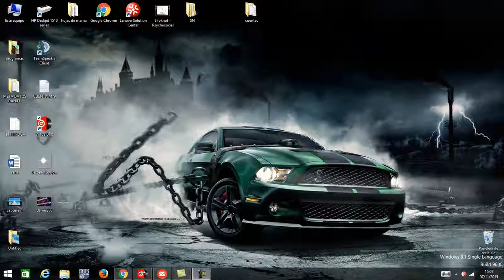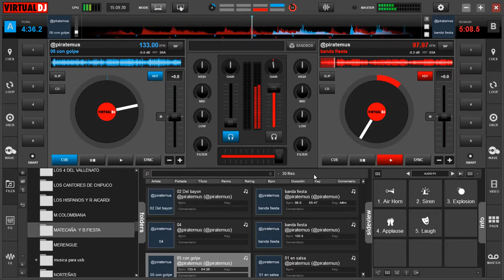Listo Para Navidad